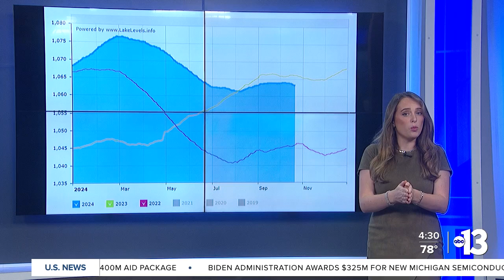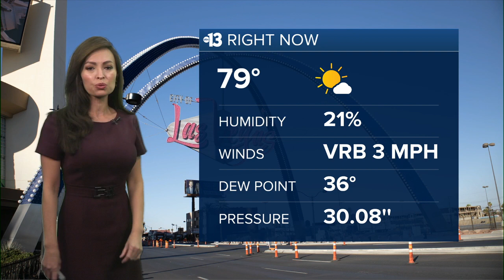October marks the start of Water Year 2025, how is Lake Mead doing?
Right now, the reservoir sits at 33% capacity, about 1,064 feet. That's very similar to where we were this time last year — a difference of only 3 feet lower.